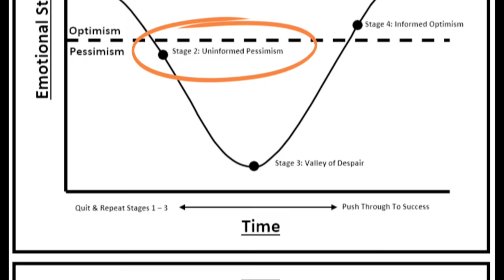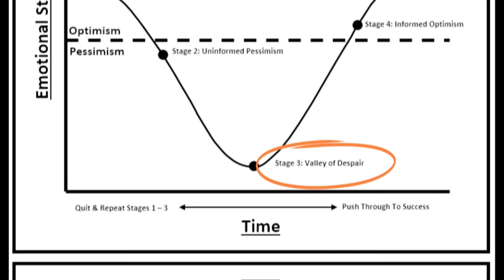What to do if you're not making progress in your business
Why do some business strategies fail to work for me even when they seem successful for others? In this video, I unveil the common pitfalls of blindly following trendy business tactics without understanding the underlying principles that drive their success or failure. I explore the emotional cycle of change and how it impacts business decisions. You'll learn why a seemingly effective strategy, like employing a panda sign-waver, might succeed for one business but not another. I dive into the 'Valley of Despair' and 'Informed Pessimism' stages that many entrepreneurs, including myself, face, and how to overcome these challenges effectively. By the end of this video, you'll have the knowledge to apply strategies that genuinely align with your business goals and context, avoiding costly mistakes and focusing on sustainable growth. Join me as I break down the essential steps to tailor business strategies that are not just popular but are also productive and profitable for your unique situation.